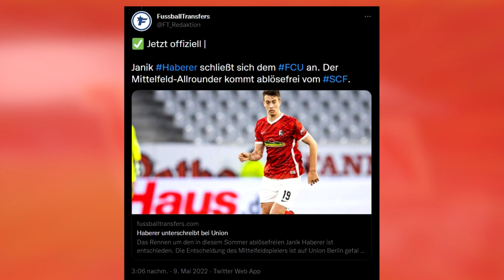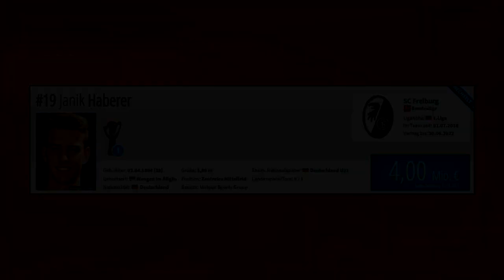Janik Haberer wechselt von SC Freiburg zu Union Berlin! | Transfer Update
Union macht Haberer Deal fix!

Haberer 2017 im Freiburg Trikot | Steven Schaap